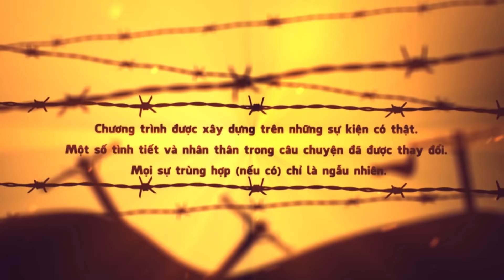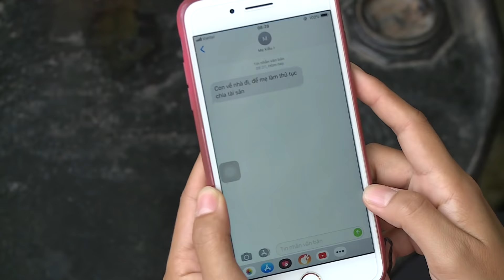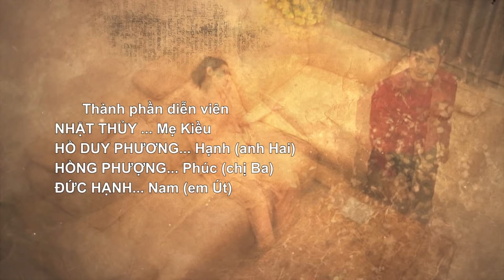Hồ Sơ Trinh Thám 2019 | Tập 83 Full HD: GIA TÀI CỦA MẸ (20/08/2019)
Đông Tây Entertaiment - Kênh Youtube chính thống của Đông Tây Promotion.